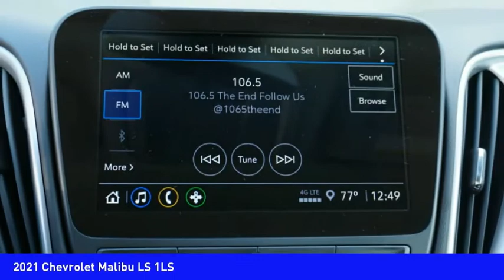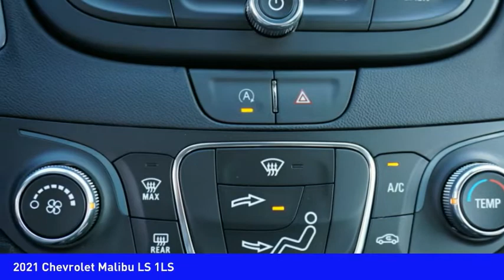2021 Chevrolet Malibu Mooresville NC CH10856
2021 Chevrolet Malibu LS 1LS

Don't miss this 2021 Chevrolet Malibu. It's equipped with great features. You'll want to take this vehicle home. Make a great choice today.